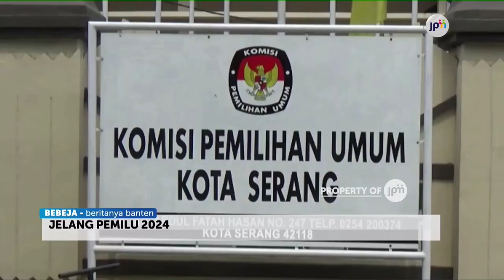ANTISIPASI PEMILIH GOLPUT, KPU KOTA SERANG GENCAR LAKUKAN SOSIALISASI